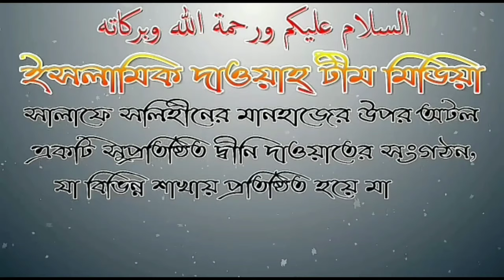তাকওয়া ও তাকওয়ার প্রকারভেদ গুরুত্বপূর্ণ আলোচনায় মোহতারাম মিজানুর রহমান